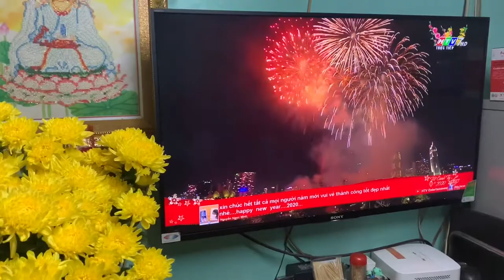ngày 25 tháng 1, 2020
Tâm Lê Home Lunar Year 2029